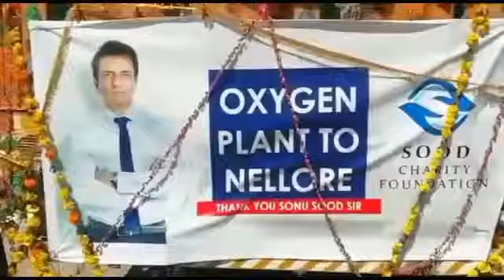🙏 Sonu Sood oxygen plant